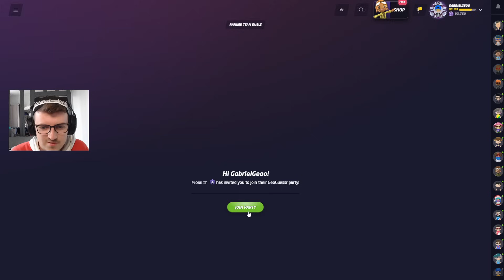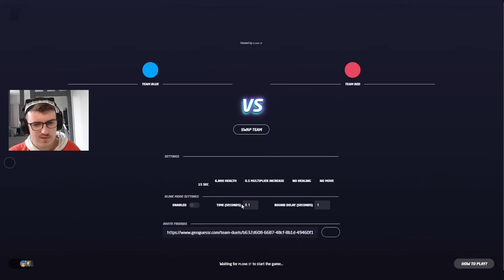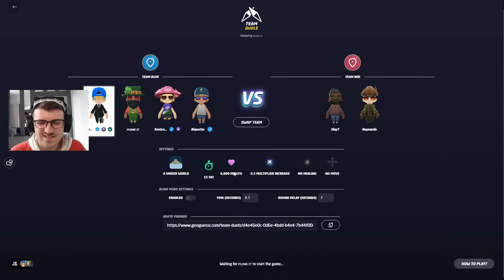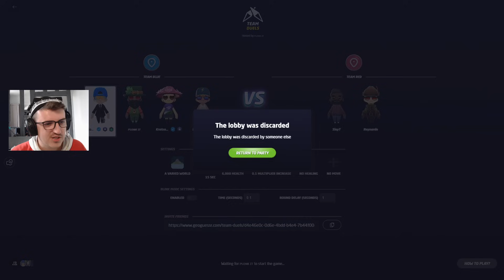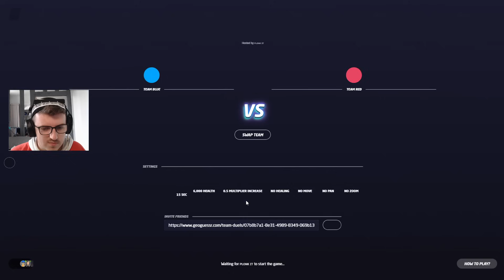On Détruit Tout en Ranked 3v3 GeoGuessr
Je tiens à préciser que la Ranked 3v3 n'est pas une feature officielle du jeu mais une feature du serveur officielle Plonk it disponible uniquement le Week-End